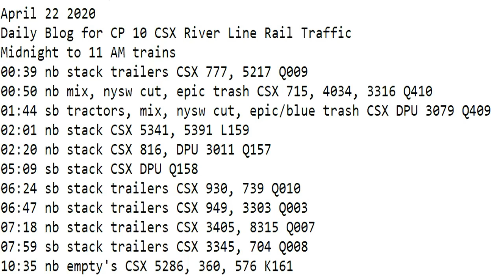April 22 2020 Trains 12 PM to Midnight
12 PM to Midnight trains
12:33 sb mix CSX 3352, 896 Q403
12:47 nb auto rack, mix, epic/blue trash CSX 3007, 3187 Q434
14:10 sb mix, blue trash CSX 3101, 5375, 508 mDPU 3347 Q433
17:34 nb mix CSX 824, 47, 364 mDPU 794 Q404
18:40 sb stack CSX 3456 DPU 752 Q004
22:14 nb stack CSX Q167
23:03 sb stack CSX mDPU Q168
23:29 nb mix CSX DPU Q410